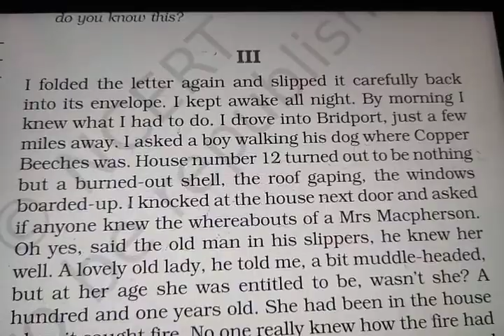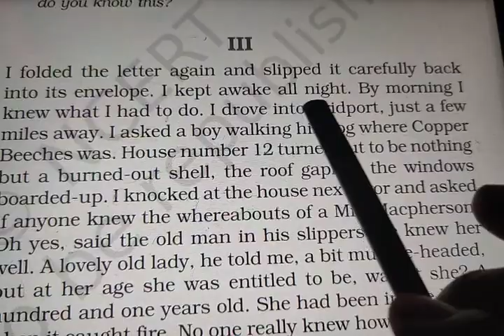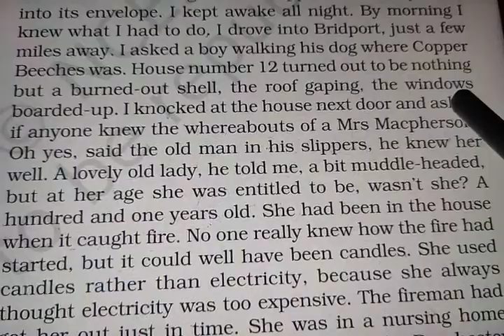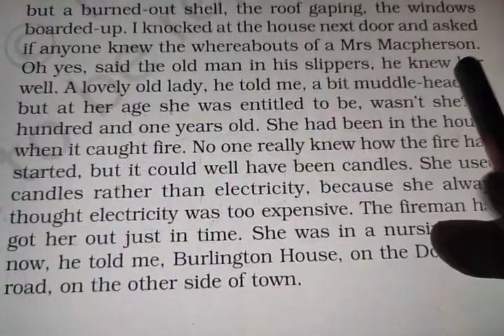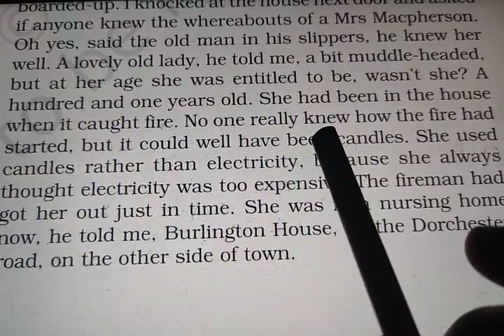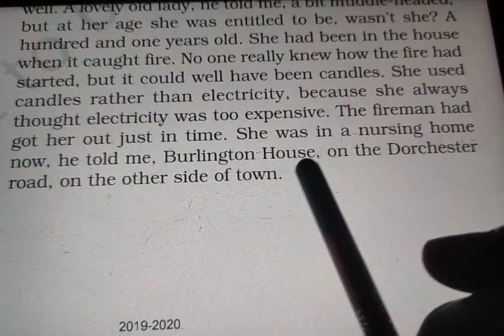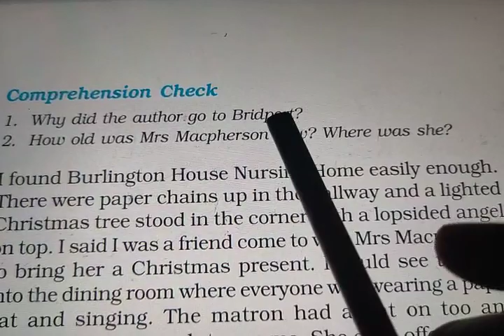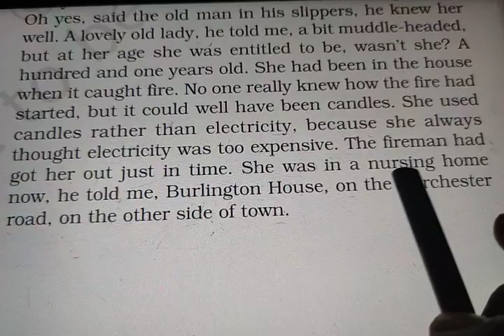The Best Christmas Present in the World part 3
For 8th class NCERT BOOK